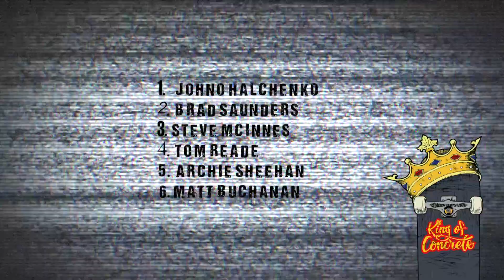King Of Street Geelong Waterfront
King Of Concrete
Geelong Waterfront
5.11.17
Filmed By Cody Cadogan

Open
1. John Halchenko ($500)
2. Brad Saunders ($300)
3. Steve McInnes ($200)
4. Tom reade
5. Archie Sheehan
6. Matt Buchanan
7. Matt Cedwidge

Ladies
1. Charlotte Heath
2. Estelle Commandogirl
3. Aaliyah Wilson

Under 16
1. Louis Scheier
2. Kieren Woolley
3. Fletcher Bateaup
4. Noah Bateaup
5. Nick Horan
6. Leroy Gibson
7. Jake McDonough

Under 12
1. Tom reade
2. Nate Axford
3. Phoenix Findlay
4. Keefer Wilson
5. Henry Wright
6. Johnny Hill
7. Jude Bromley
8. Baker Bitton

Thanks to the Australian Skateboarding Federation, The City of Greater Geelong, Globe, Andale, Enjoi, Almost and Geelong Skate Shop.